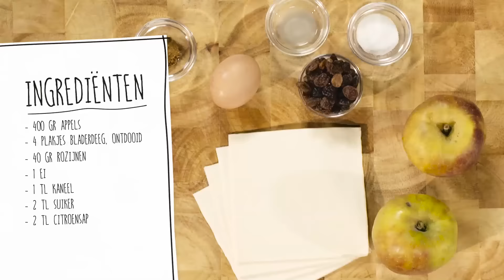Hoe maak je appelflappen - Jumbo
Appelflappen! Wie is er niet dol op? Tover een glimlach op het gezicht van vrienden, collega’s en familie met appelflappen uit eigen keuken. Met deze video van Jumbo leer je hoe je deze smakelijke driehoeken zelf maakt. Pluk het najaar!